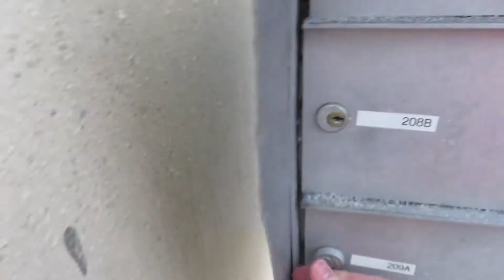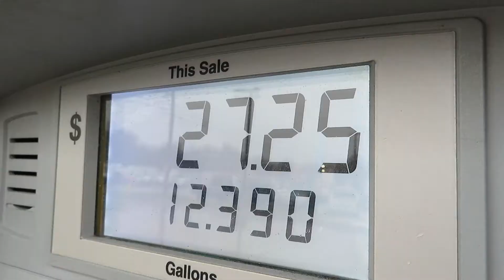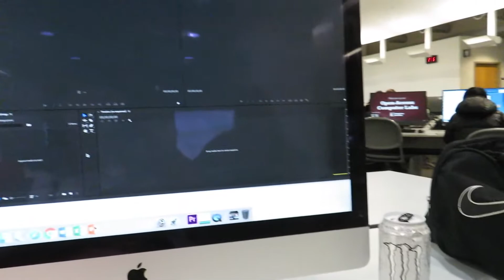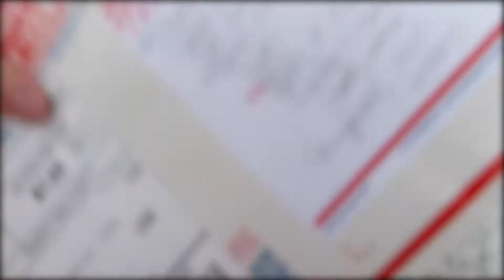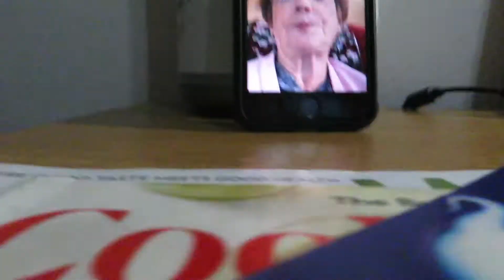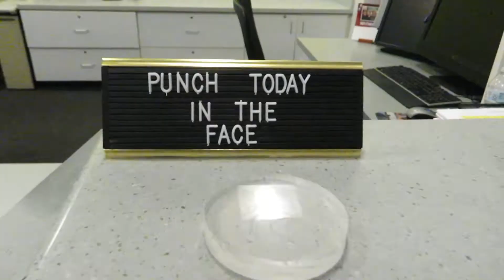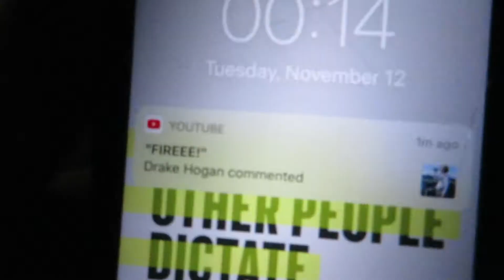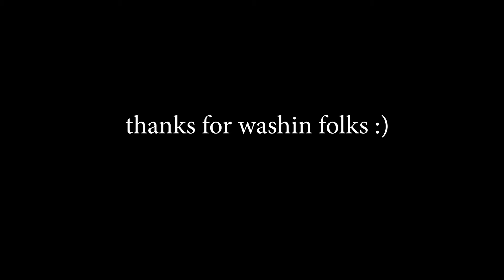BEST THING TO ORDER AT MCDONALDS | Vlog 11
Monday, November 11th, I decided to show all you how to properly make the best sandwich at McDonalds, the McGangBang.

I got my Halloween card from my grandma and grandpa, worked, drained a half court shot, edited a video, and caught a phat arm pump. Nothing but a typical Monday folks.